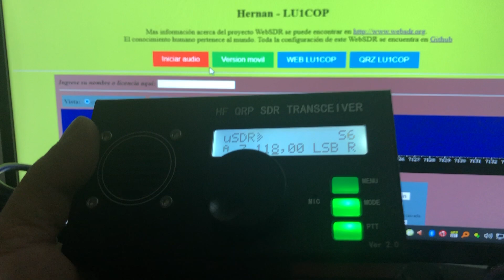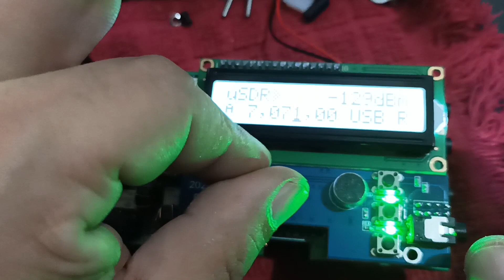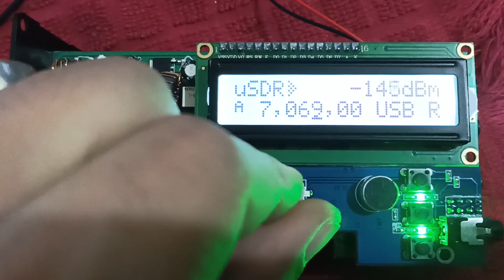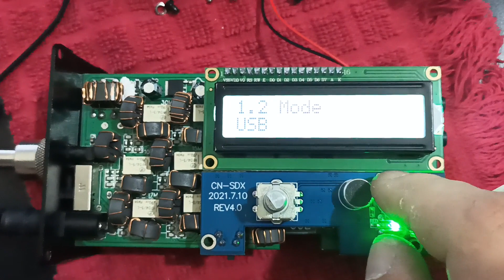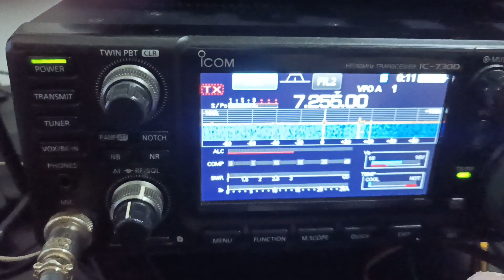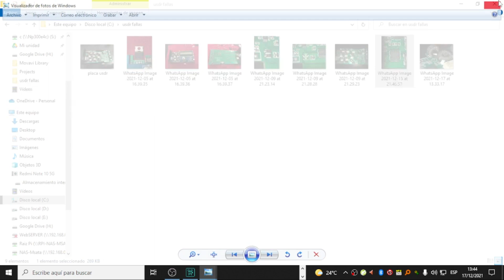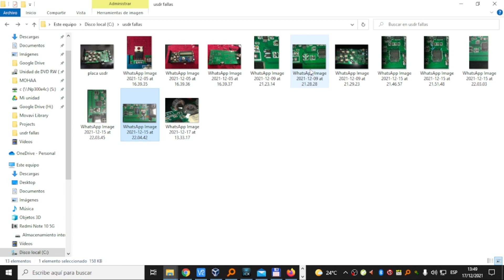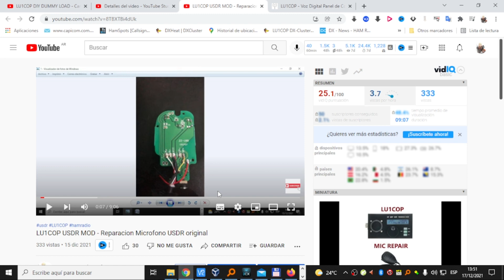LU1COP - USDR Fallas y Reparaciones - Faults and Repairs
LU1COP - Fallas y Reparaciones USDR - Faults and Repairs
Grupo Privado en Telegram EXCLUSIVO PARA MIEMBROS DEL CANAL